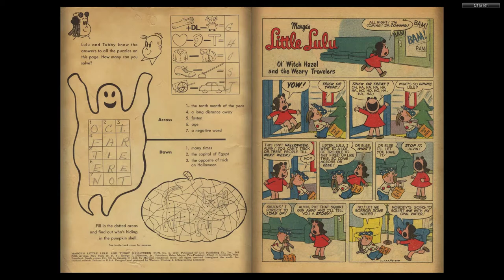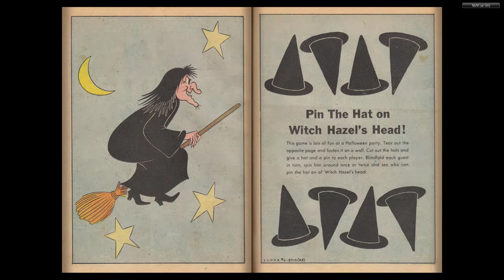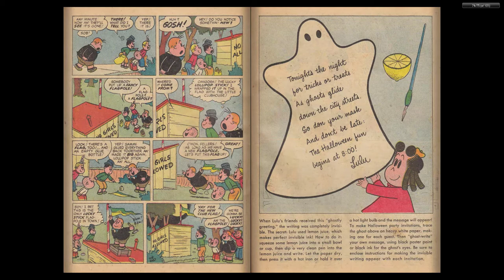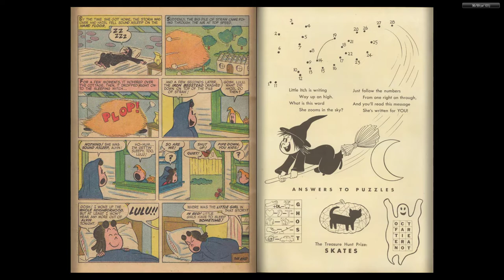Marge's Little Lulu and Tubby Halloween Fun #06 (Dell Comics)